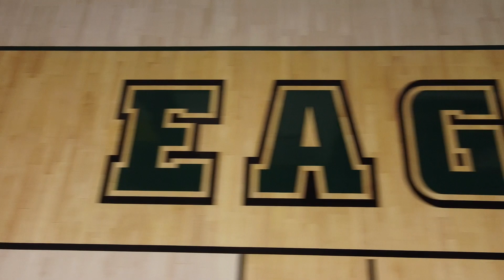2023 SUNY Brockport Vlogianitis Gymnasium Court Redesign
Jim & John Vlogianitis gymnasium, the home of SUNY Brockport basketball, volleyball and wrestling got a new look in the Summer of 2023.